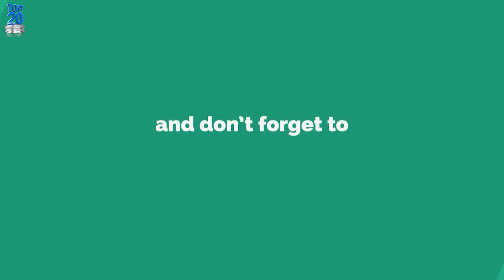Adorable Milestone Alert! Love Combs Takes Her First Stand | Watch Out for Those First Steps!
Hey there, YouTube fam! Today, we have some heartwarming news about Sean 'Diddy' Combs' daughter, Love Combs. The adorable little one has reached a major milestone as she stands by herself for the first time! It won't be long before she starts walking, and we couldn't be more excited to share this precious moment with you all. Let's dive into the cuteness overload!

Tags and Keywords:
Love Combs, Sean 'Diddy' Combs daughter, first stand, milestone achievement, early development, growing confidence, childhood wonder, supportive family, first steps, family updates, celebrity parenting.